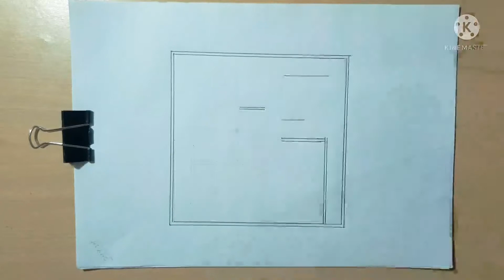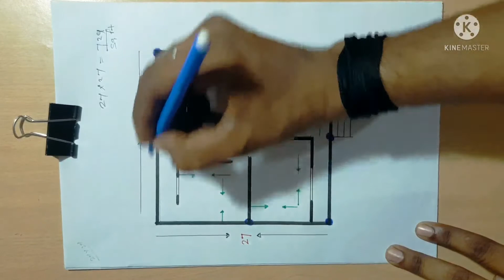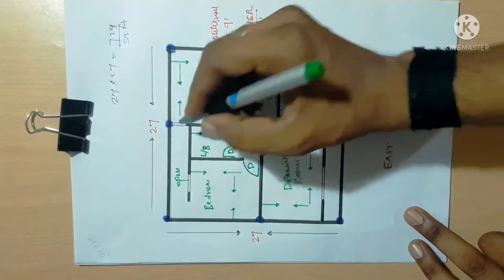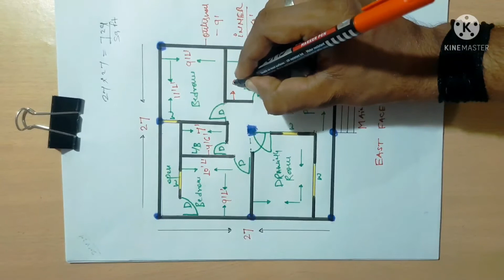27X27 house plan || 2 BHk house || ghar ka naksha || opposite engineer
here is a another 2 bhk house plan having the area of 729 sqft